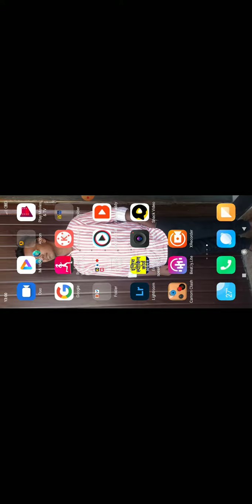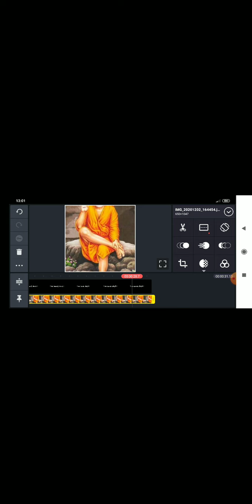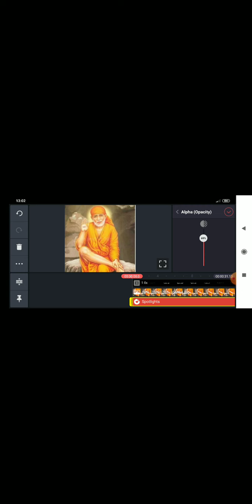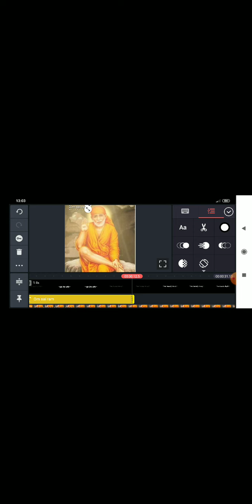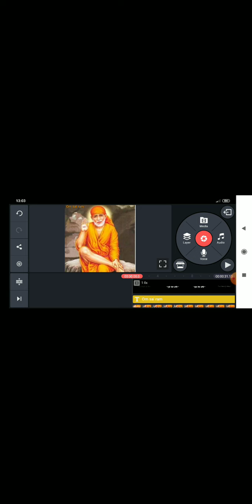Thursday status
Anand thakur